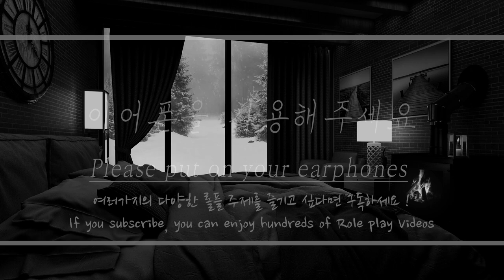[ENG SUB] 여친이 시한부 선고 받은 사실을 숨긴다는 걸 알고 있는 남자친구 EP2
English Title: a girlfriend who hides the fact that she was sentenced to a time limit, But her boyfriend knows all about it EP2

주연: 다온(Daon)(Monodrama STUDIO)
스토리: 다자까(Dajakka)(Monodrama STUDIO)
제작: 다PD(Da.PD)(Monodrama STUDIO)

※ 생방송 안내사항! (월~토 밤 10시 )
월: 게임 방송(캠 방송- @다자까 dajakka )
      2주: 이.해.남(라디오)
      3주: 사.읽.남(라디오)
      4주: 글.읽.남(라디오)
토: 트위치에서 영상 함께 보기(캠 - @다자까 dajakka )
일: 휴무